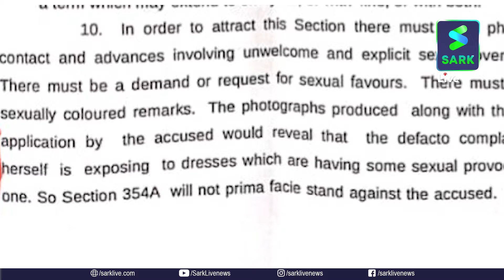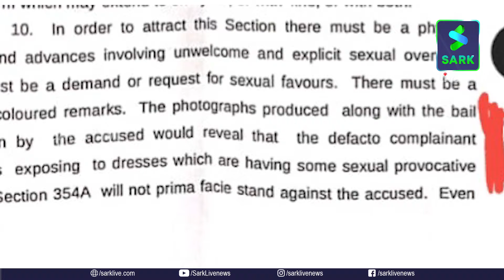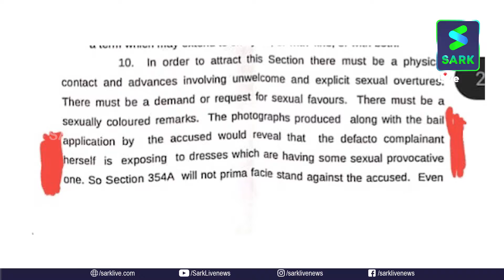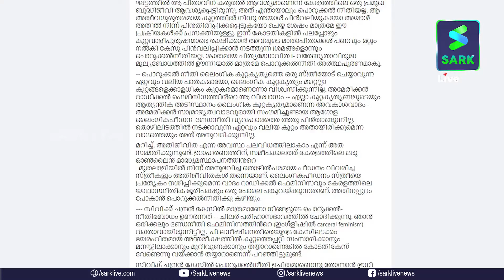കോടതിക്ക് കുറ്റം സ്ത്രീയുടെ വേഷം, സിവിക്കിന് ജാമ്യം | Court accuses victims dress as reason for rape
പരാതിക്കാരിയുടെ വേഷം പ്രകോപനകരമായതിനാല്‍ സിവിക് ചന്ദ്രനെതിരായ ലൈംഗികാതിക്രമ പരാതി നിലനില്‍ക്കില്ലെന്ന് കോടതി. സിവിക്കിന്റെ പീഡനത്തിന് ന്യായീകരണം ചമയ്ക്കാന്‍ മത്സരിച്ച് ഒരുപറ്റം സാംസ്‌കാരിക നായകരും.